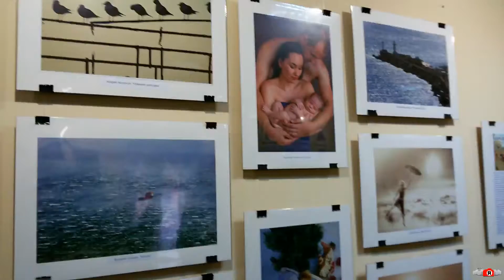Ялта в Новом Свете. Открытие фотовыставки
Открытие выставки ялтинского фотоклуба в Новом Свете - здесь же гости и парни из местного "Отражения", а Ялта, как положено - за дружеским столом с угощениями по поводу начала экспозиции своих фотокартин на нашенском побережье. Ялта, Новый Свет, Судак, Симферополь и Феодосия собрались вместе.
Фотографический весенний день продолжился выездом на весеннюю природу - все отчёты об этом на страницах людей с фотоаппаратами в руках.